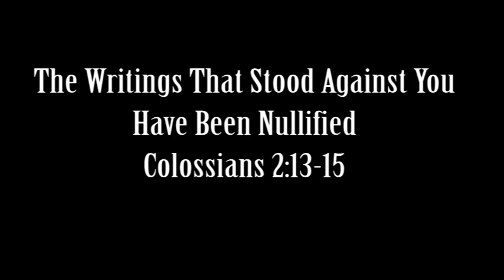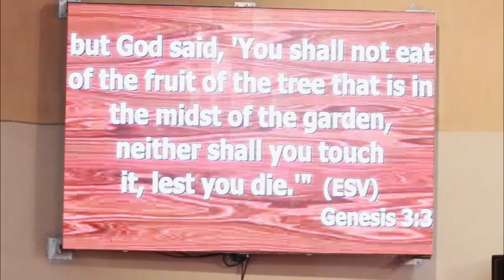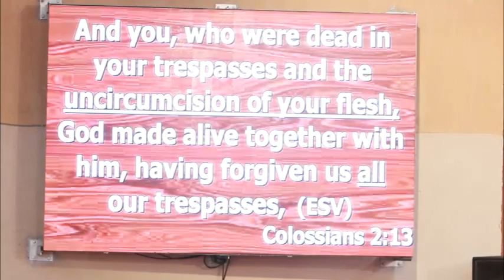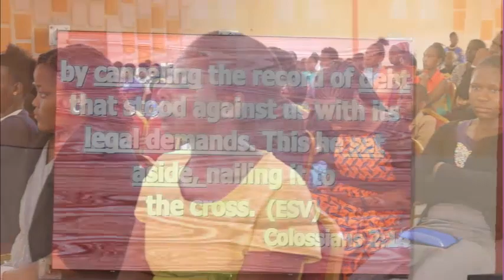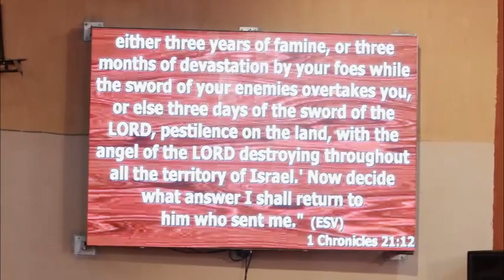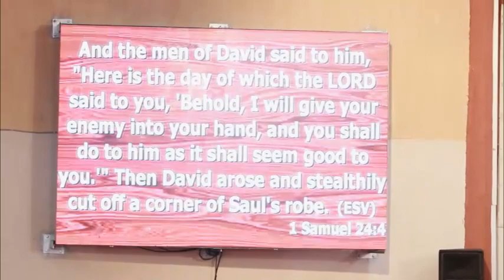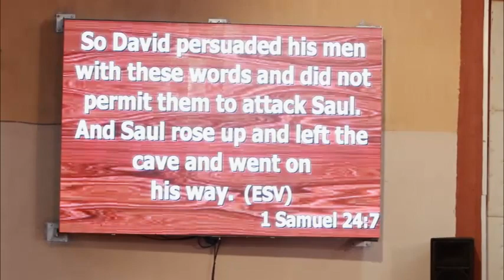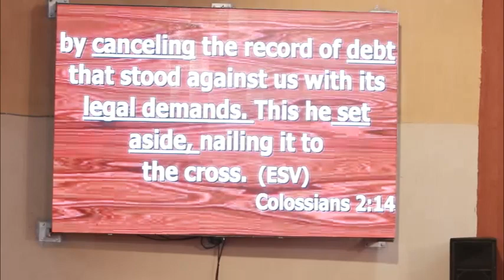The Writings That Stood Against You Have Been Nullified. by Bishop Tengu Yoka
Preaching on 2nd service 28th July 2019, Bishop Tengu Yoka encourages Christians reading Colossians 2:13-15 to stop living in sin but to repent and be set free